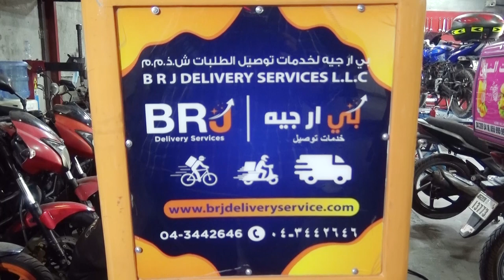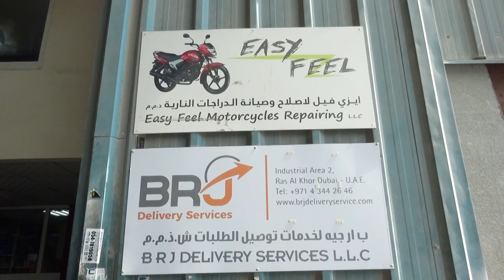Mr Bilal Jaber Managing Director and CEO of BRJ Delivery Services